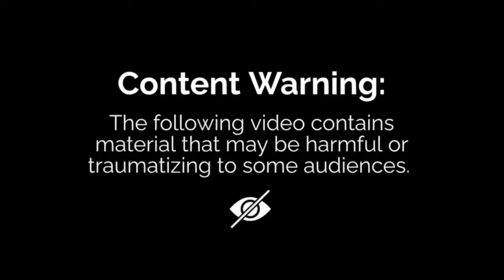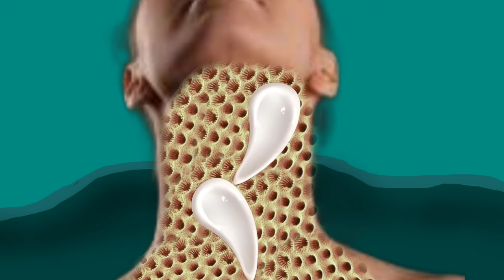ASMR sleep ss 💤 Zephyr flat number with face side head sob kichu problem hai and fot qure co....